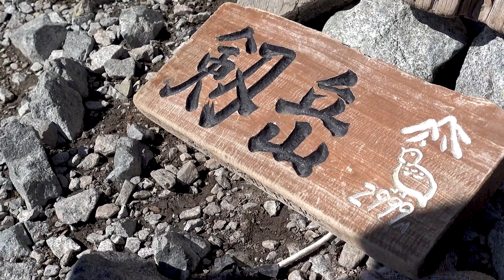【登山】真夏の挑戦！憧れの剱岳に登ろう！（予告編）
現在編集中の「剱岳」登山の動画を使って予告編を作ってみました。
本編はそのうち公開予定です。
（※本編は通常通りグダグダ＆ダラダラな内容となっています。）